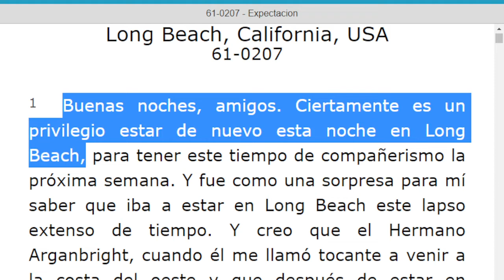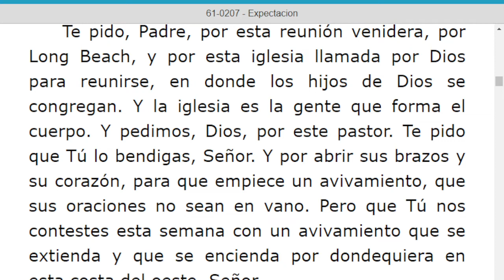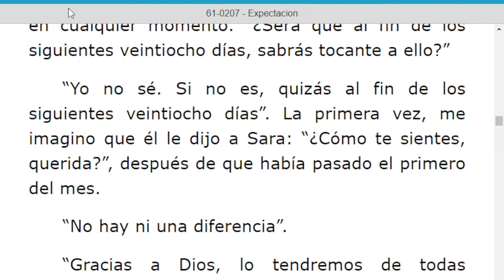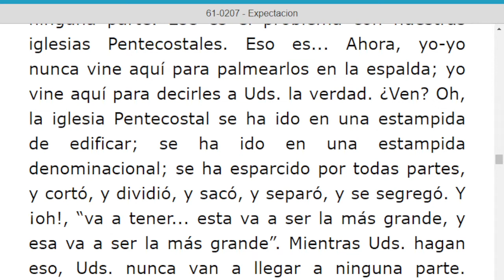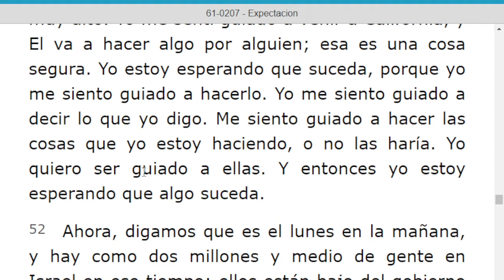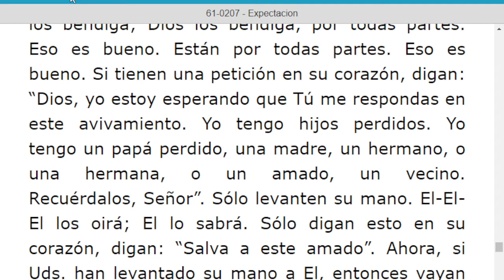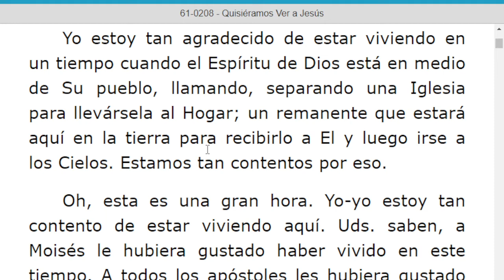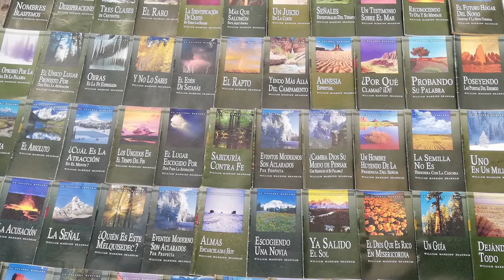LECTURA DE LOS MENSAJES DEL PROFETA !!ELIAS!! WILLIAN MARRION BRANHAM DESDE EL AÑO 1947 Hasta 1965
J e r e m i a s   50:
28. VOZ DE LOS QUE HUYEN  y ESCAPAN DE LA TIERRA  DE BABILONIA, PARA DAR EN SION LAS NUEVAS DE LA  RETRIBUCIÓN DE JEHOVÁ NUESTRO DIOS, DE LA VENGANZA DE SU TEMPLO.

=== INICIA: EXPECTACION - 61-0207... Párrafo: 01...TERMINA Párrafo: 77...
=== INICIA: QUISIÉRAMOS VER A JESÚS - 61 0208...TERMINA Párrafo:   10...